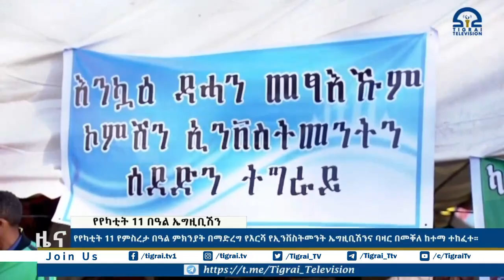የየካቲት 11 የምስረታ በዓል ምክንያት በማድረግ የእርሻ የኢንቨስትመንት ኤግዚቢሽንና ባዛር በመቐለ ከተማ ተከፈተ።